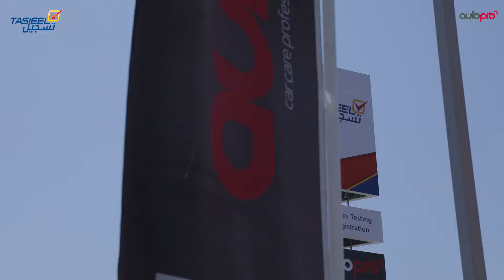Tasjeel Opening in Motor City Event Highlights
Tasjeel, a one-stop-shop for all your vehicle testing and registration needs and a part of ENOC Group, opened a new branch in Motor City.

Plan b is UAE’s preferred one-stop-shop for crafting highly original, effective and memorable experiences. We have delivered award-winning events, marketing campaigns and experiential environments for some of the world’s best-known brands and companies.